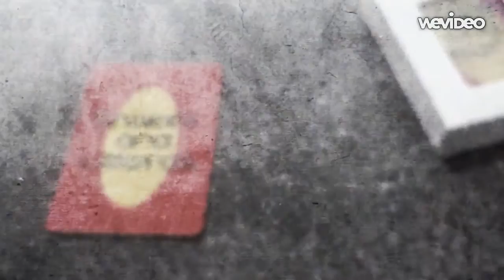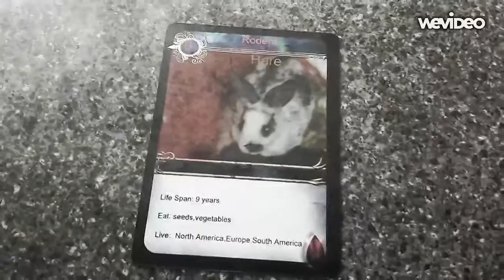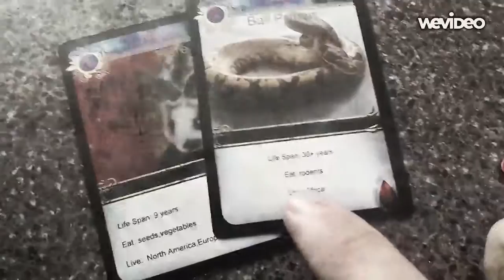Scales And Tails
It's Official, My kickstarter.com Project has started, Help me make my dreams of seeing my game (Snakes And Lizards) available for you and your families to have in your home for less than a meal at a fast food restaurant a reality. for more details Go to: